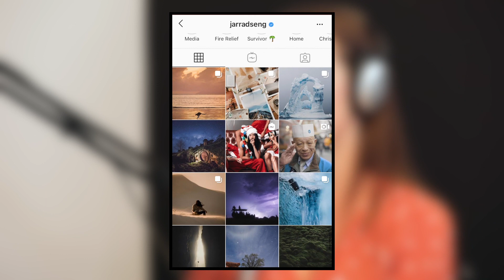OspreyTV: Episode 7 - Amy Gough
Amy Gough is the founder of Wanderlust Communications, a social media and digital marketing consultancy specialising in tourism and consumer brands.

We chatted to Amy about Australia Day in Kalgoorlie, tourism in Australia and baby Emus.

OSPREY GEAR LIST
Our Drone
Our Smaller Drone
ND's For Big Drone
ND's For Small Drone
Big Drone Case

Main Cinema Camera
Second Cinema Camera
Cage for Cinema Camera
Stills and Underwater Camera
Stills and Backup Camera
Gimbal Camera

Underwater and Landscape Lens
The best telephoto lens
Canon 24mm-105mm
Sigma 24-24mm